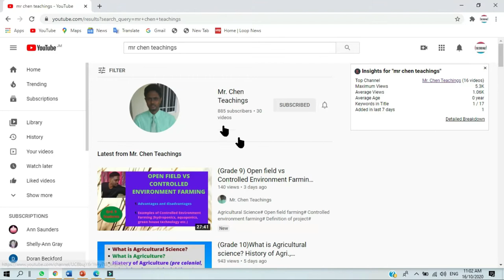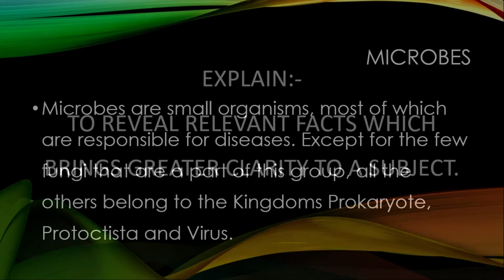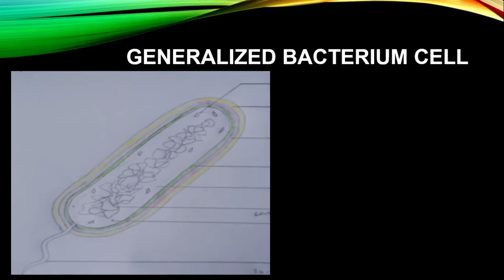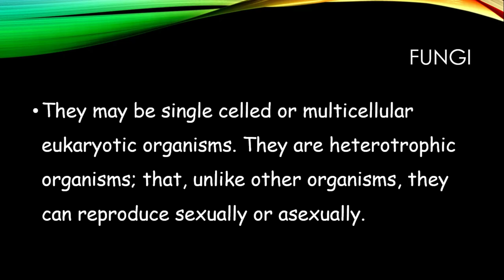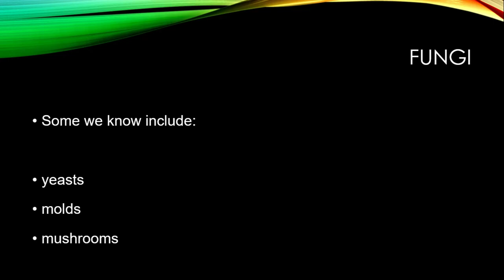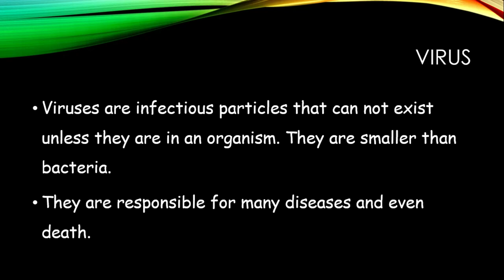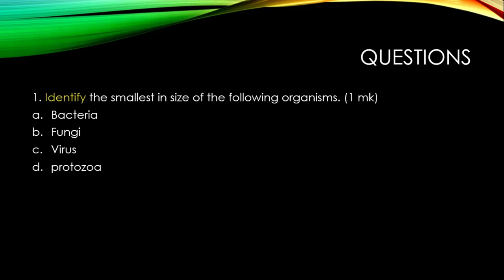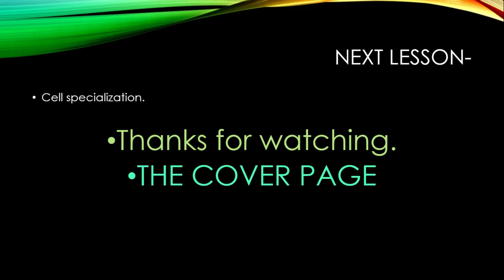Fungi bacteria and virus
HUMAN AND SOCIAL BIOLOGY: MICROBES (WITH MR WILSON). This lesson is ideal for all Grades 9, 10 and 11 Biology, Human and Social Biology and integrated science students in the Caribbean. The content covers microbes- bacteria, fungi and virus. The content also covers the economic importance of microbes. This lesson is suited for students in grades 9,10 and 11.
Please watch to the end and leave the name of your school so we can send you a shout out in our next post.

If you are not from Jamaica leave your country in the comments so we can give a public thanks to you.